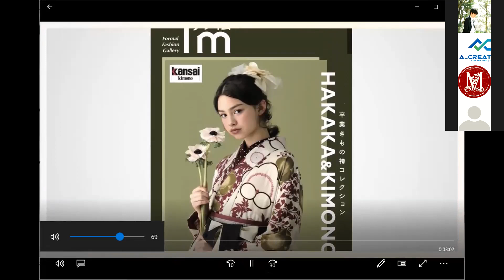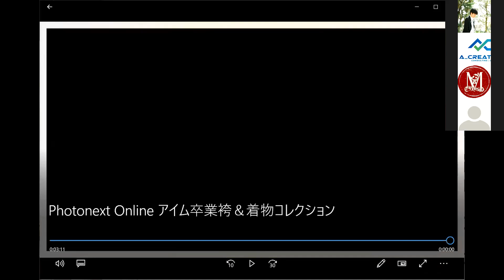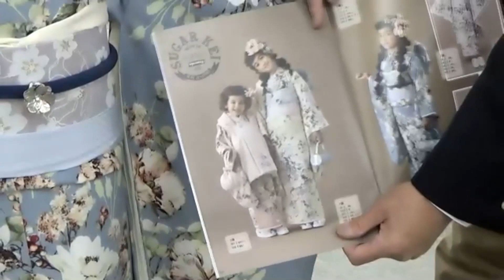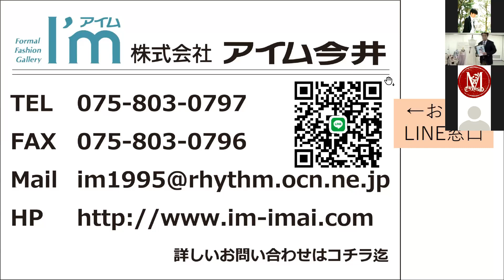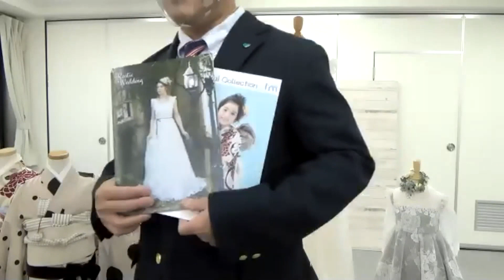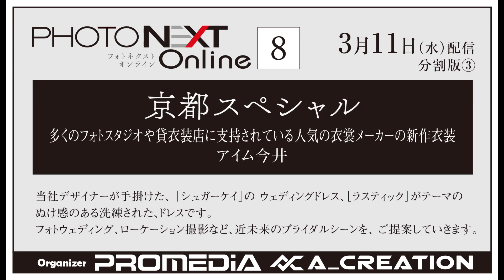第８回フォトネクストオンライン③アイム今井新作衣裳発表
2021年3月11日に配信された
第8回フォトネクストオンライン　京都スペシャル

今回の登壇者は、すべて京都からの配信ということで、京都スペシャルとさせていただきました。

◆アイム今井
2021年の最新作をご紹介いたします。これからのフォトウェディングに アイム今井が、このたび待望の ウェディングドレス1stコレクション「シュガーケイ」 を発表。
当社デザイナーが手掛けた、 「シュガーケイ」の ウェディングドレス、［ラスティック］がテーマの ぬけ感のある洗練された、ドレスです。

■ PHOTONEXT2021 開催予定
会期：2021 年6 月15 日（火）〜16 日（水）　設営日：6 月14 日（月）
会場：パシフィコ横浜
詳細については、あらためてご案内させていただきます。

主催事務局
株式会社プロメディア
〒160-0023
東京都新宿区西新宿3-5-3 西新宿ダイヤモンドパレス 1105

A_Creation
フォトスタジオ専門コンサルタント／撮影技術指導／販売指導
〒441-8152
愛知県豊橋市三本木町新三本木２９－７
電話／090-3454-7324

ﾟ+｡*ﾟ+｡｡+ﾟ*｡+ﾟ ﾟ+｡*ﾟ+｡｡+ﾟ*｡+ﾟ ﾟ+｡*ﾟ+｡｡+ﾟ*｡+ﾟ
A_Creationとは
A_Creationは、フォトスタジオ専門の経営コンサルタント
・撮影技術アップ指導
・新人撮影・アシスタント技能教育
・集客テクニック指導
・写真販売セールステクニック指導
ﾟ+｡*ﾟ+｡｡+ﾟ*｡+ﾟ ﾟ+｡*ﾟ+｡｡+ﾟ*｡+ﾟ ﾟ+｡*ﾟ+｡｡+ﾟ*｡+ﾟ